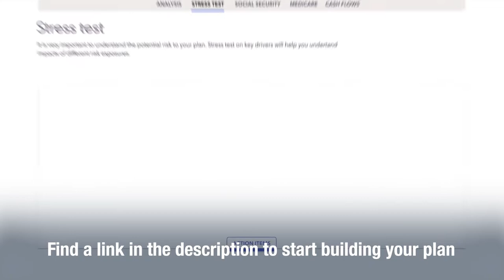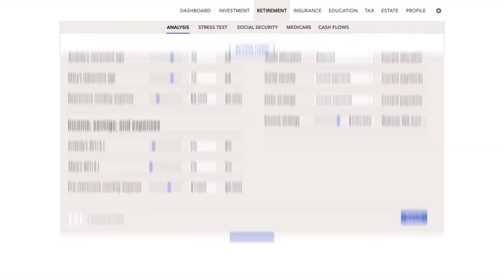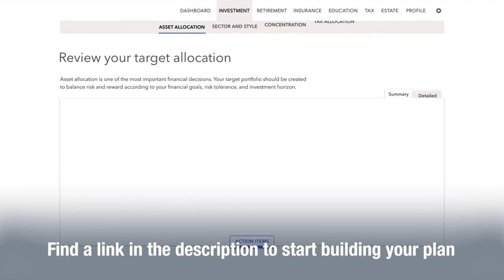Taxes in Retirement | Ep. 73 | Steven Jarvis, CPA | The Guided Retirement Show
As many Barber Financial Group clients have come to realize, it’s critical to have a CFP® Professional and CPA working together on your financial plan. That collaboration is key so that nothing gets overlooked within your plan from a tax planning perspective. Our tax team has long been committed to forward-looking tax planning, not only during tax season, but year-round. They’re looking forward to building upon that commitment and analyzing the impact of taxes in retirement now that we’ve formed a strategic partnership with Retirement Tax Services.

In this episode of The Guided Retirement Show, Retirement Tax Services Founder and Owner Steven Jarvis shares what his company is all about, and how he’s in full agreement with our form about the importance of CFP® Professionals and CPAs collaborating to do what’s in the best interest of the clients.

In this podcast interview, you’ll learn:
• Why it’s crucial to create tax diversification.
• That the tax code can be a little less complicated with professional help.
• Why the SECURE Act is secure in name only.
• How to avoid “tipping the IRS.”
• Why Barber Financial Group and Retirement Tax Services are so passionate about tax planning.